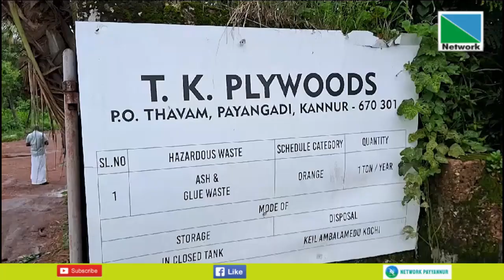12 SEPTEMBER 2023